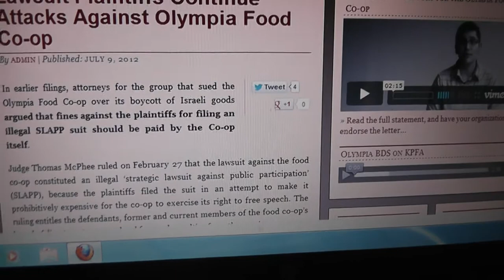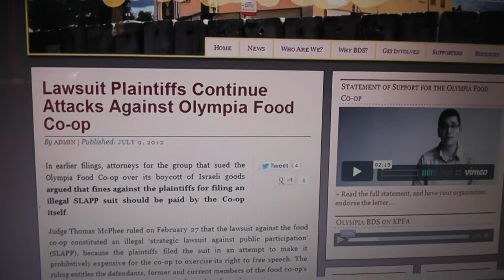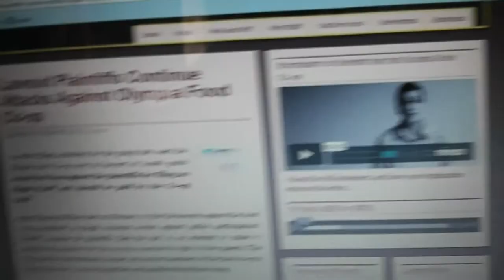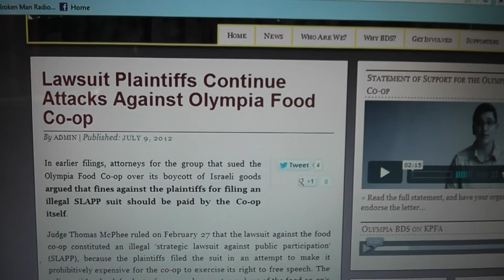Boycotting Israeli Products could get you fined or jailed!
Peace and Love everyone Linda
 Any item sold with a barcode starting with the numbers 729 is made in Israel